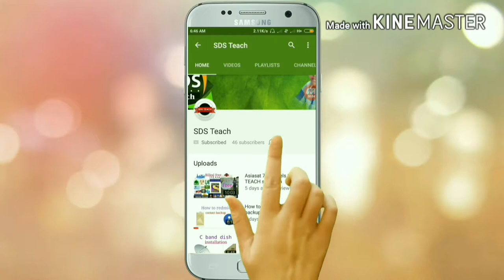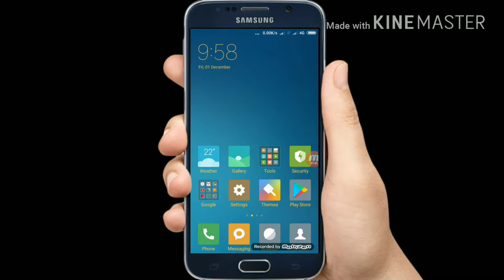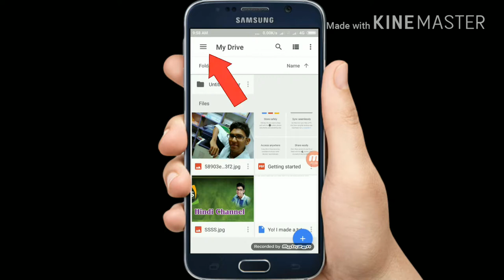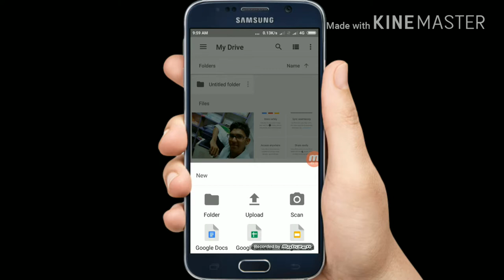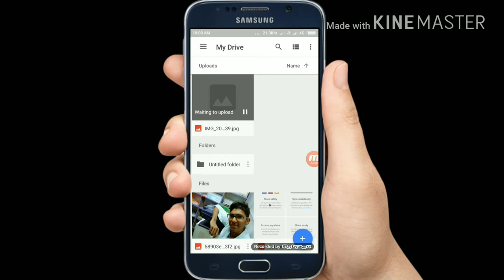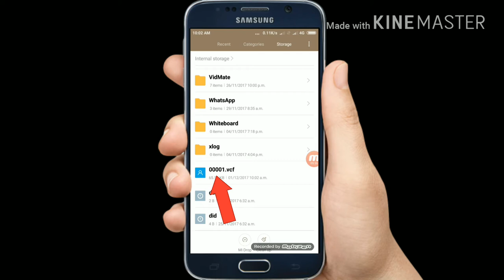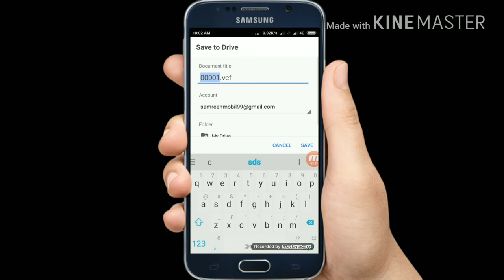How to use google drive